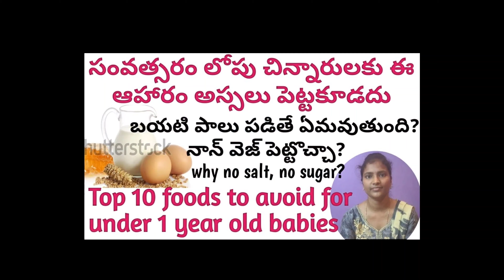Is cow milk good for babies? || Is it good to give cow/ buffalo/ packet milk to babies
can we give cow milk to 6 months below babies?

can we give cow milk to 6 months above babies?

can we give cow milk to 1 year below babies?